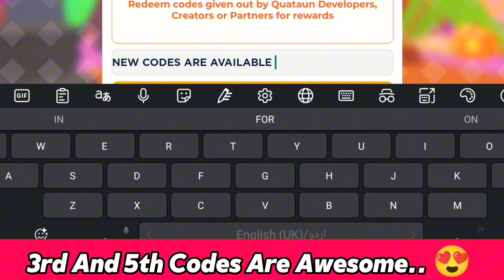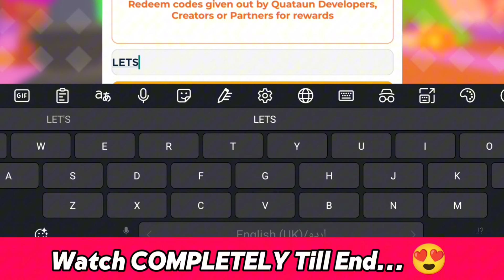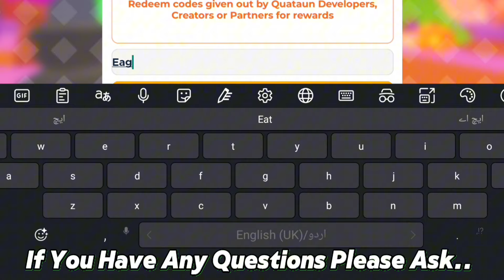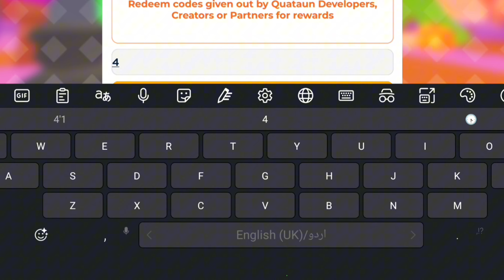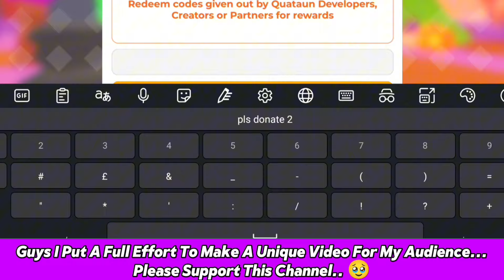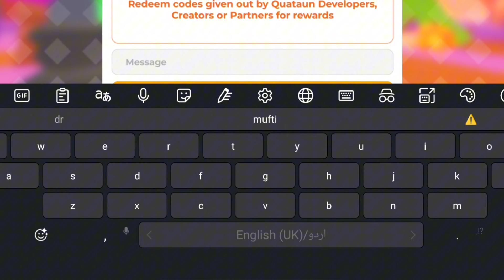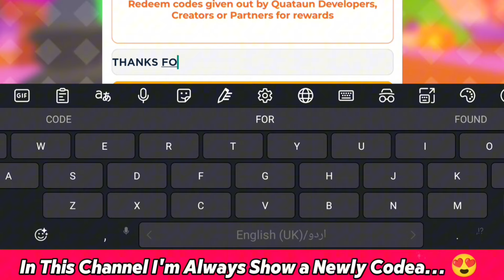⚠️New!! Codes⚠️ PLS DONATE REDEEM CODES 2024 - PLS DONATE CODES - ROBLOX PLS DONATE CODES 2024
Cover Topics :-)

Redeeming your Pls Donate codes is easy. Just follow these simple steps.

2) Tap the ‘redeem’ button to the left of the screen.

3) Type or paste your code into the text box.

4) Hit redeem.

5) Enjoy your rewards!